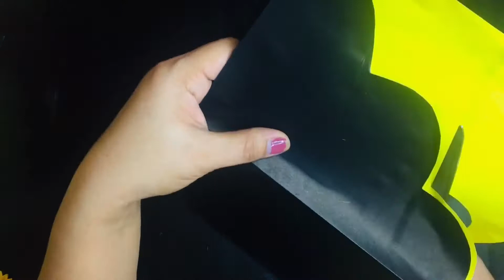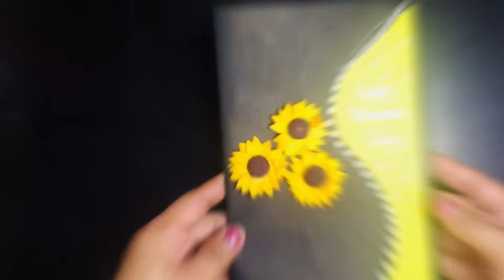3 EASY DIY HOMEMADE CARD I BEAUTIFUL CARD IDEAS I BETZ DIY CRAFTS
Hello mga sangkay! Enjoy making this 3 EASY DIY HOMEMADE CARD with contruction paper or cardstock and you can choose any colors that you really love.

Lets try it and experience the joy of doing it yourself! If you like the video please like, share and subscribe to my channel and don't forget to click the bell button so that you will be notified to my latest video.

Materials required
1.Cinstruction paper/Cardstock
2.Scissor
3.White beads
4.Pencil
5.Highlight pen

It means a lot, God bless and keep supporting...